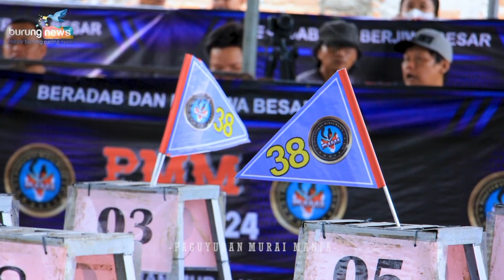PALING FAIR PLAY‼️ SISTEM PENILAIAN TERBUKA MEMBUAT LOMBA BURUNG ANTI KECURANGAN